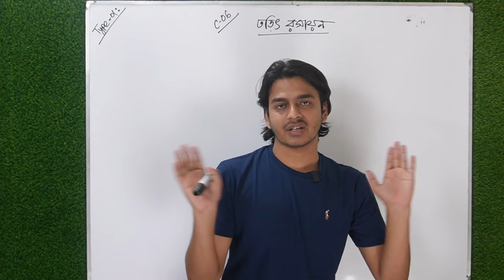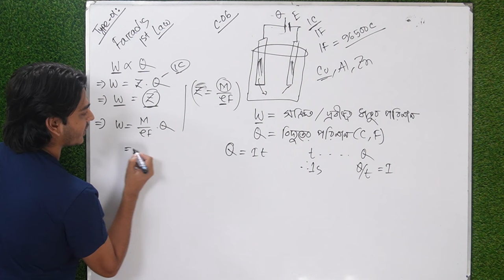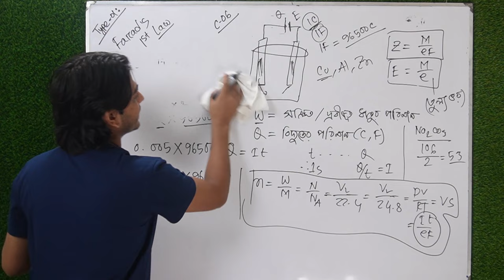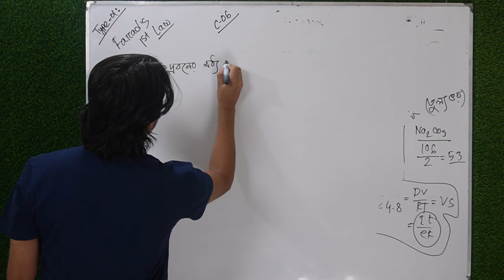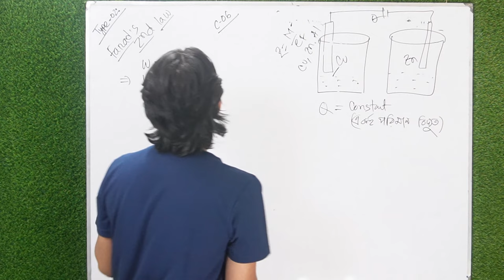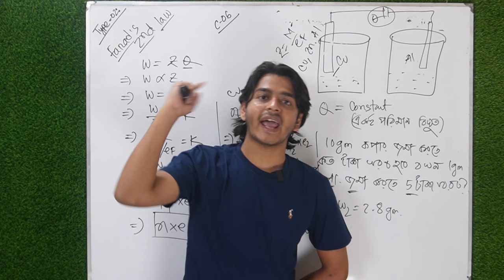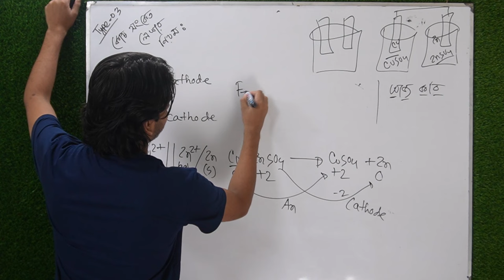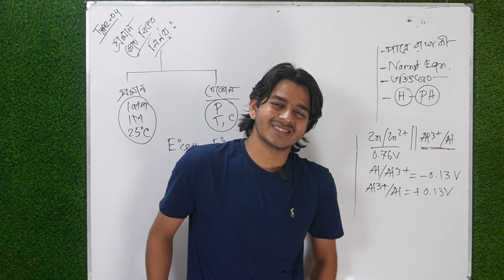C6|পর্ব-১|তড়িৎ রসায়ন| ভার্সিটি ক টাইপ ভিত্তিক কেমিস্ট্রি লেকচার |Milton Khandokar|Chemistry 2nd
Torit  Rosayon er 4ta type alocona kora hoice
 তড়িৎ রসায়নের ৪ টা টাইপ আলোচনা করা হইছে এই ভিডিওতে ।

Type-01: Farad's 1st Law
Type-02:  Farad's 2nd Law
Type-03: কোষ সংকেত লেখার নিয়ম
Type-04: প্রামণ কোষ সময়
Du A unit Chemistry Preparation

Milton Khandokar,currently studying in Bangaldesh University of Textiles(Butex) is a guy from lower middle class background
and trying to learn quality as much as he can.This channel is made for sharing what he learnt and learning currently and also for

how to boost up your confidence during Dhaka University Admission Test
Milton Khandokar
Milton vaiya
Milton Khandokar preparation
MIlton Khandokar Chemistry
Milton Khandokar butex